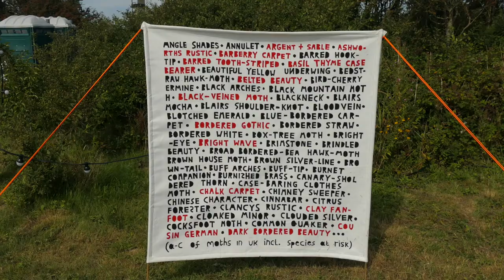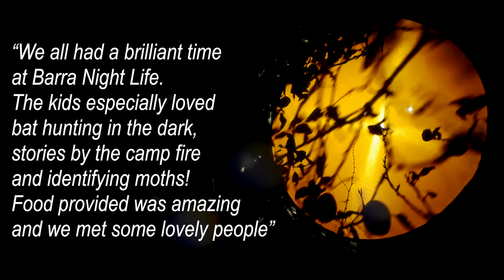Barra Night Life family event (Art Gene)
A fun-filled family weekend at the Isle of Walney Community Growing Space (Allotment Soup) run by Art Gene, in August 2019